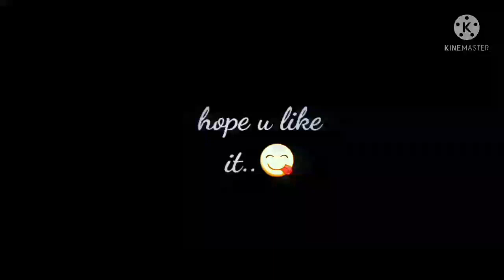saame..saame new trend ‼❤pushpa❤new trending video#viral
FREE FIRE MONTAGE THUMBNAIL
HEADSHOT HACK THUMBNAIL
who make the free fire
FF best pro player in world